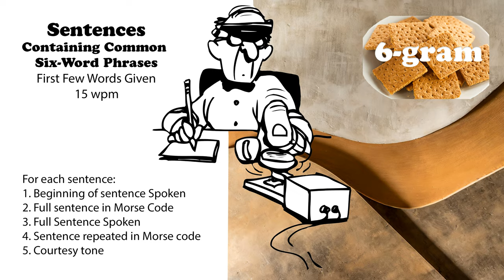Sentences Containing Common 6-Word Phrases with first words spoken - 15wpm